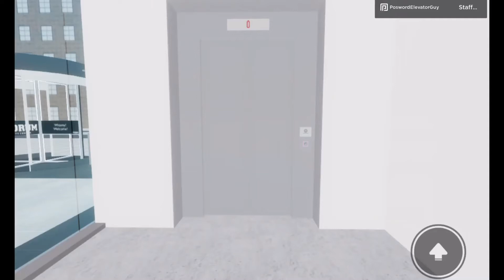Schindler 5500 lift at H&M forum mall- Roblox